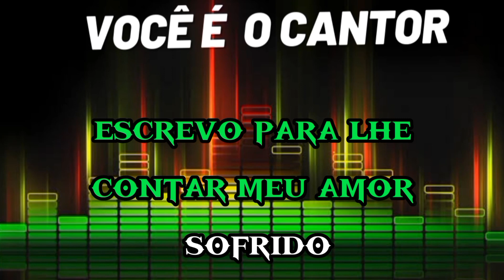Mais uma carta - Trio parada dura (vocais/acapela) 1984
Composição: Benedito Seviero / Ronaldo Adriano

Álbum: Barco de papel (1984)
Gravadora: Copacabana